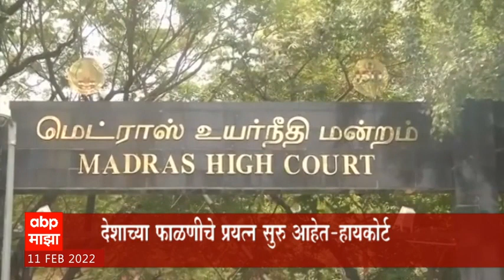Madras High Court : देशाच्या फाळणीचे प्रयत्न सुरु आहेत : मद्रास हायकोर्ट ABP Majha